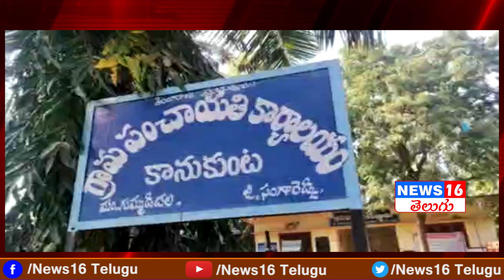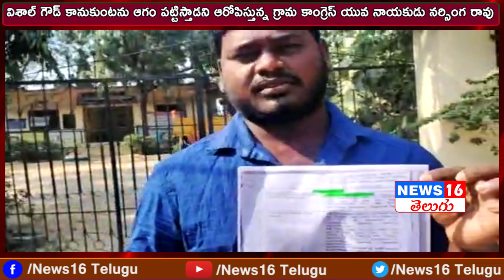హత్య కేసులో నిందితుడికి సర్పంచ్ బాధ్యతల ? | Gummadidala Kanukunta Youth Leader Narasingarao Comments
హత్య కేసులో నిందితుడికి సర్పంచ్ బాధ్యతల ? | Gummadidala Kanukunta Youth Leader Narasingarao Comments | Patancheru | NEWS16 Telugu